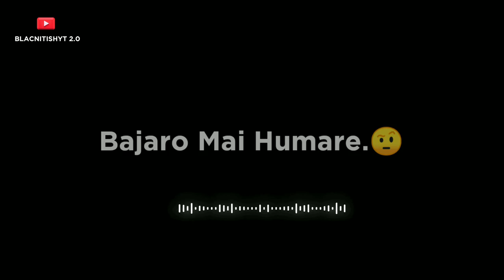Abhi Toh Maidan Mai Hum🔥👿| Aukat Attitude Status | Aukat Attitude Shayari Status | Bad Boys Status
B Lac Nitish Yt 2.0 Whatsapp status
B Lac Nitish Yt 2.0 Heart touching Shayari status
B Lac Nitish Yt 2.0 Love Whatsapp status
B Lac Nitish Yt 2.0 Atitude Shayari status
B Lac Nitish Yt 2.0 Boys Attitude Shayari status